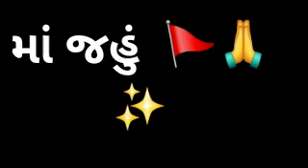jahu maa status